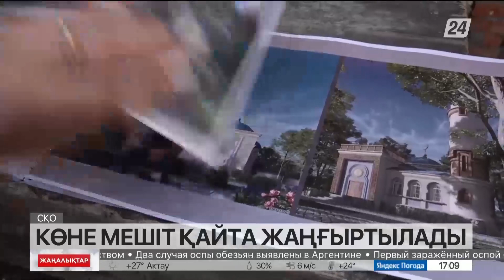СҚО-да ескі мешіт орнынан Ислам мәдениетінің музейі ашылады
Солтүстік Қазақстан облысында 19-ғасырда салынған мешіт бар. Талай тепкішектен өткен нысан енді қайта жаңғыртылып жатыр. Құлшылық орнының іргетасы бекітіліп, шатыры жөнделеді. Ең бастысы, мамандар көне нысанның бастапқы сәулетін өзгертпеуге бекінген.